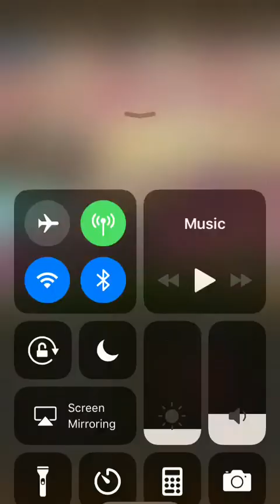Chaos Coliseum Marco - Blackbeard Team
One Piece Treasure Cruise